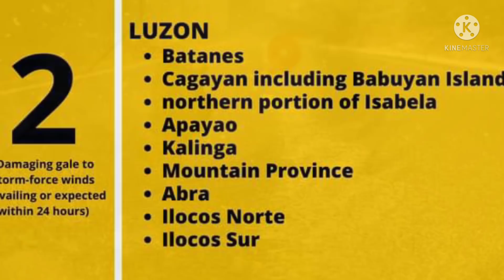Typhoon Maring Update Today October 11,2021a.m|Weather Update| Pagasa Forecast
PAGASA WEATHER FORECAST | QUICK WEATHER UPDATES